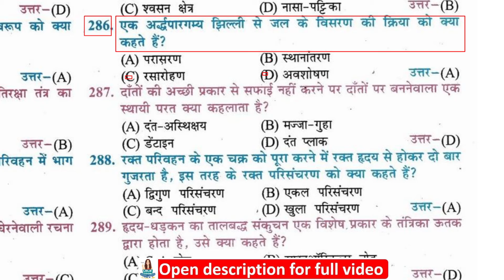एक अर्द्धपारगम्य झिल्ली से जल के विसरण की क्रिया को क्‍या कहते हैं? | What is the process of diffusi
class 10th biology full objective question . एक अर्द्धपारगम्य झिल्ली से जल के विसरण की क्रिया को क्‍या कहते हैं? | What is the process of diffusion of water through a semipermeable membrane called? | ek arddhapaaragamy jhillee se jal ke visaran kee kriya ko k‍ya kahate hain?